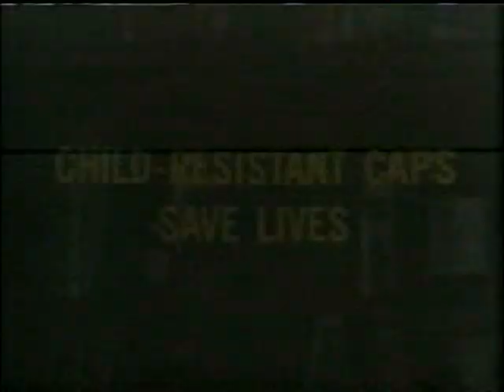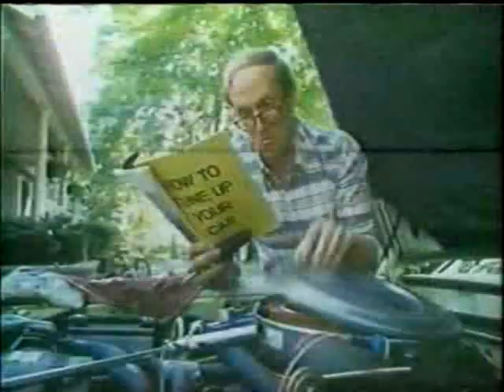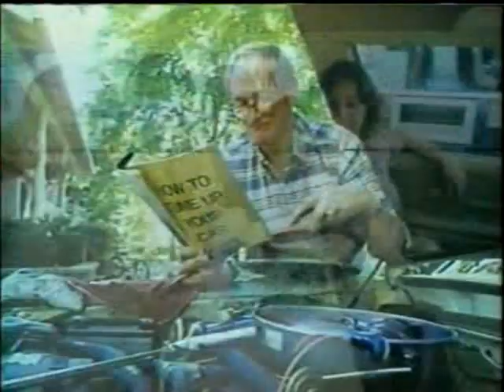ABC News Coverage of STS-2 Part 16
From November 12th 1981  ABC  News Coverage of the second Space Shuttle Launch.
Reporting from the Kennedy Space Center:  Frank Reynolds and Astronaut Gene Cernan
The STS-2 Crew:

Commander: Joe Engle

Pilot: Richard Truly